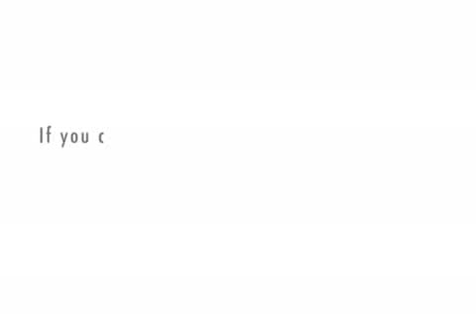Daze Episode 7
wowizzle